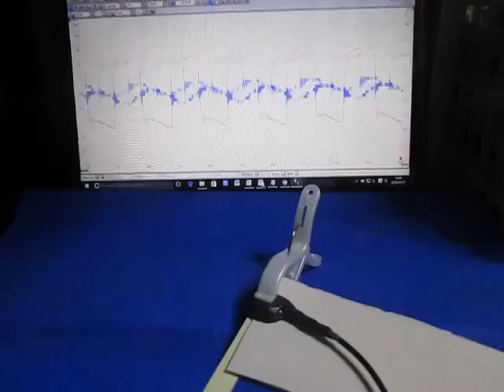‹‹超音波テスターによる音圧測定›› ultrasonic-labo